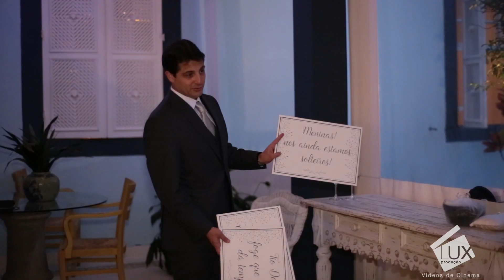Patricia | Daniel - Fazenda Vila Rica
Casamento Judaico - Fazenda Vila Rica